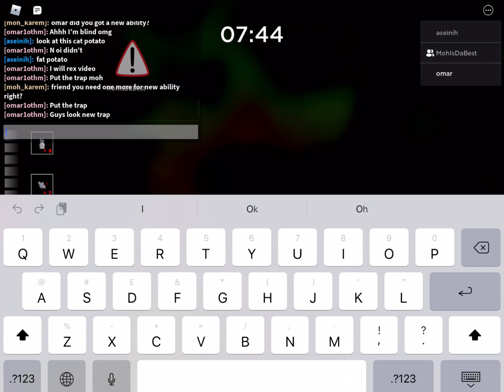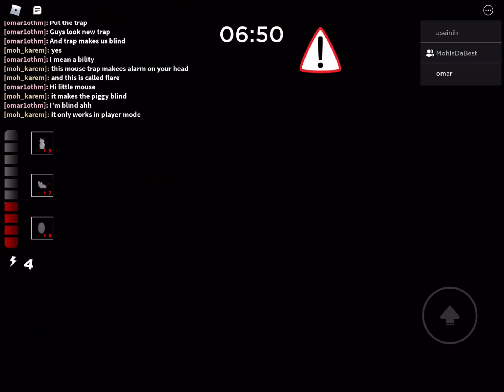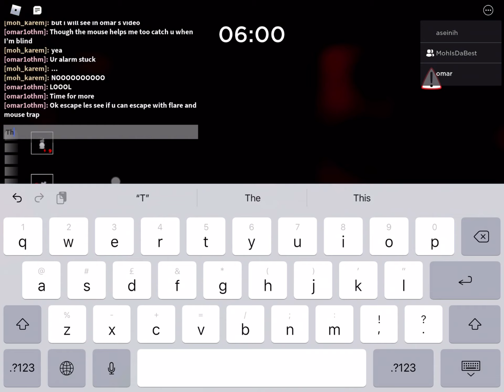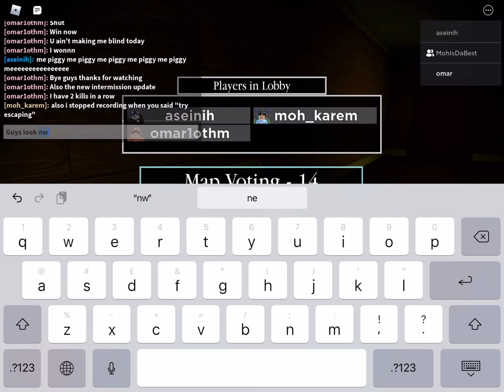Roblox gurty/piggy update new flare ability/ new mouse trap/ new intermission menu